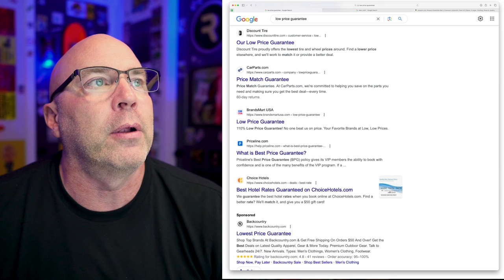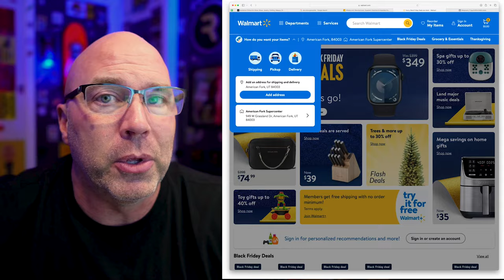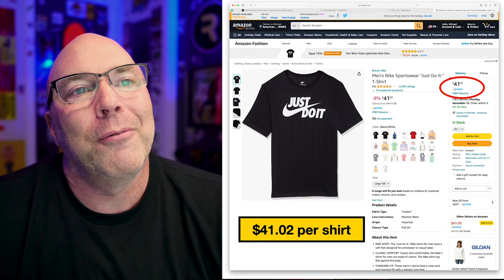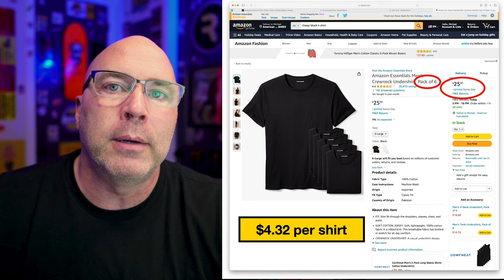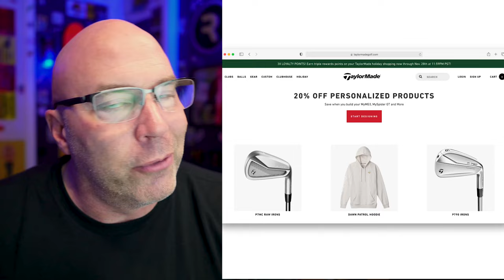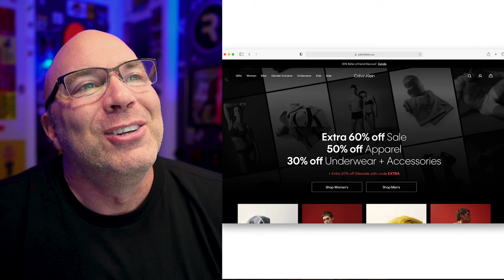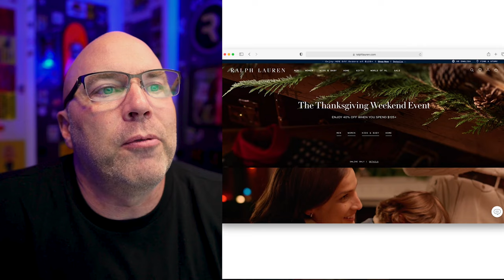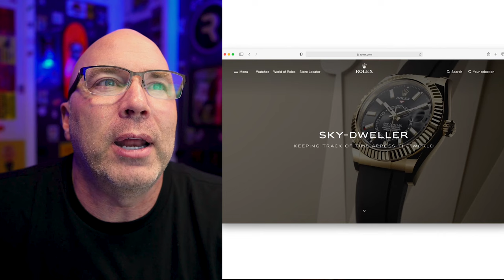Black Friday Will Destroy Your Brand: True? or False?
Black Friday hits us every year. We all seem to get sucked into the shopping bonanza! I saw some content last year during Black Friday that talked about the potential damage that discounting your prices can cause to your brand. It sparked a little research project for me where I analyzed several luxury and premium brands to determine which of them offer Black Friday sales and which do not. The results may surprise you.

Join me in this video where I discuss why people make purchase decisions, whether offering a sale or discount is good or bad for your business and, best of all, an analysis of these 24 brands and whether they participate in Black Friday or not...

MontBlanc
Louis Vuitton
TaylorMade
Titleist
Tiffany & Co.
Apple
Calvin Klein
Gucci
Armani
Balenciaga
Nordstrom
Ralph Lauren
Cartier
Versace
The North Face
Prada
Marmot
Patagonia
Garmin
Tumi
Lululemon
Nike
Rolex
Citizen

00:00:00 Introduction
00:01:25 History of Black Friday
00:02:56 What motivates people to buy?
00:12:38 Which brands offer Black Friday sales? Take the quiz!
00:21:52 Results from the Black Friday sales quiz.
00:22:11 Concluding thoughts for your business and clients

🔥 COURSE: The Ultimate Freelance Course
Learn how to run a successful creative business.

👨‍💻 COURSE: Web Design Business Bootcamp
The most turnkey web design business course, ever.

✍️ FREE: Actionable advice for freelancers and agency owners.

📧 FREE: Get my weekly newsletter with in-depth business tips.

📙 BOOK: Burn Your Portfolio
Stuff they don't teach you in design school, but should.

📖 BOOK: The Psychology of Graphic Design Pricing
Price creative work with confidence.